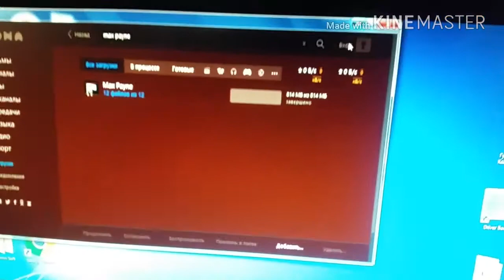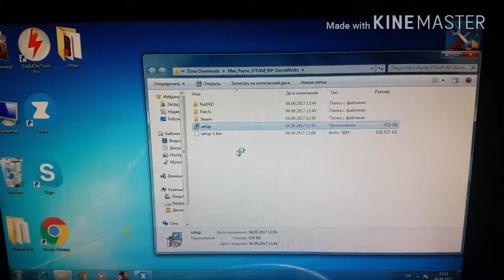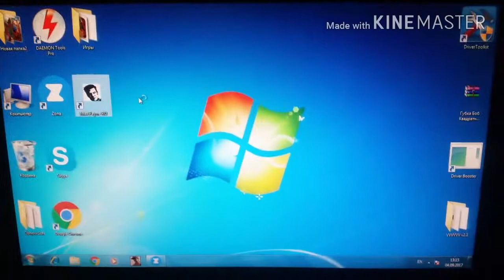Как Скачать Max Payne 1 на ПК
Я Скачал с помощью программы Zona